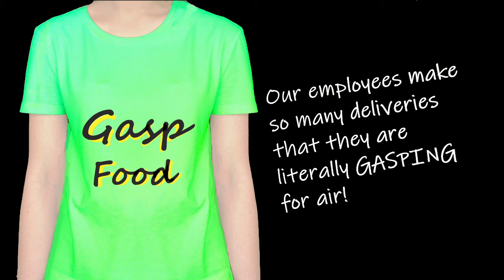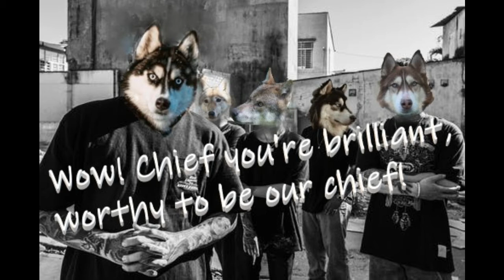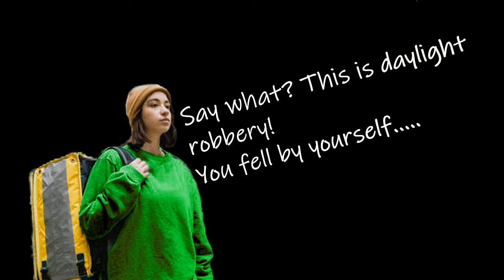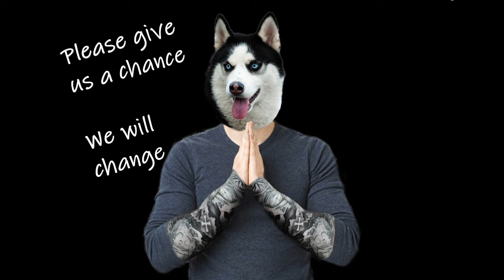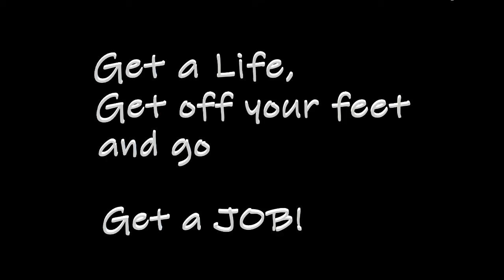The story of Little Green Riding Boots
The  refreshing change to the story of Little Red  Riding Hood